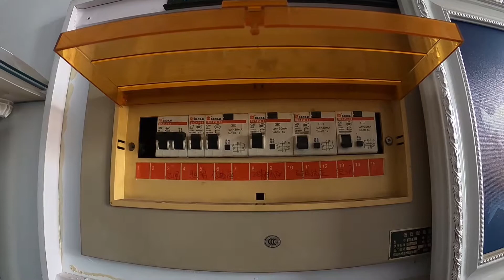主机电源差点把整个主机都给烧了！结尾分享一个维修经验。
疫情特殊时期，老板送坏电脑，我在家里修电脑，电脑主机的电源把显卡，硬盘都给烧了。视频后边给大家分享个维修经验。